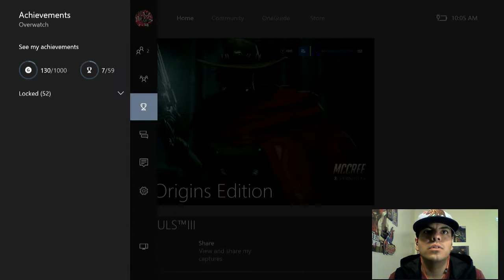Let's play Overwatch Die, Die, Die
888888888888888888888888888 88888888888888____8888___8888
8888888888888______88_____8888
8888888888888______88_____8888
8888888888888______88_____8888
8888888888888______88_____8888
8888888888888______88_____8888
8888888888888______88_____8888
88888888_____8______88_____8888
8888___88______8______8_____8888
888_____8______8______8_____88888
888_____8______8______8_____88888
888_____8______8______8_____88888
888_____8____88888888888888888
8_8_____8___88________________8888
8_8_____8__88__________________888
8__888888_888_________888_______8
8_________88________8___________888
8____________8888888____________88
88_____________88_______________88
88_______________88_____________88
888______________8_____________88
888_______________8___________888
88888_____________8__________8888
888888_____________________888888
888888____________________8888888